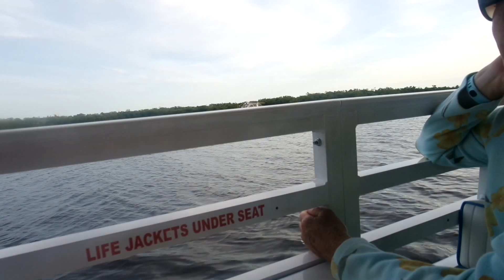Florida Day 4 2016